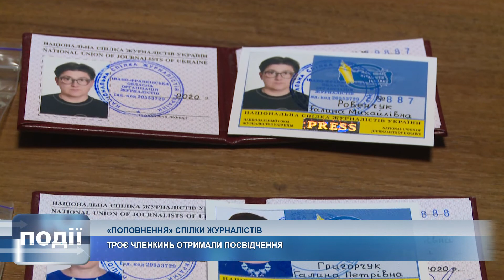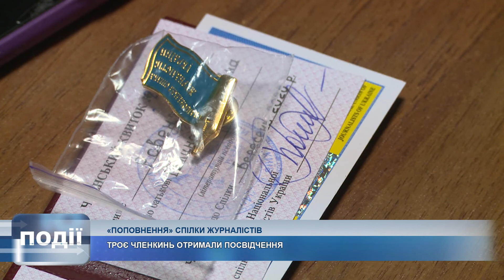Коломийську спілку журналістів поповнили три членкині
Серед них - журналістка «НТК» Юлія Марціновська.

Про те, хто ще отримав посвідчення спілки, далі в сюжеті.